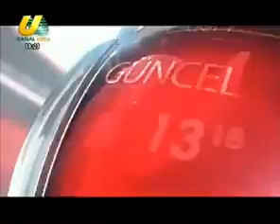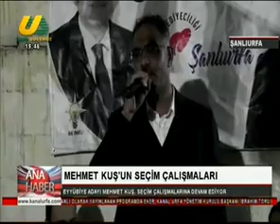AHMET KÖSE İLE ANA HABER BÜLTENİ 27 03 2019